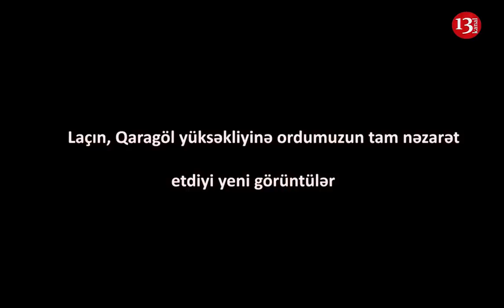Ordumuz QARAGÖL ƏTRAFINDA YÜKSƏKLİYƏ QALXIR: "3450 m olan yüksəkliyə qalxırıq"